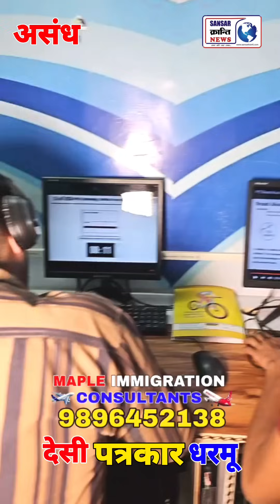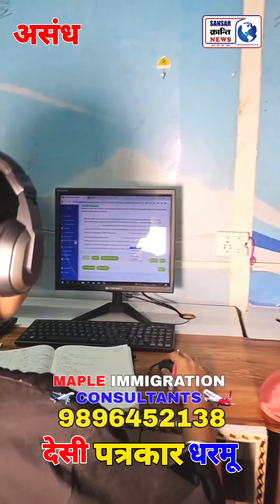पांचवी पास बच्चे ने की विदेश भेजने की PHD !😱😱 धरमू हैरान !